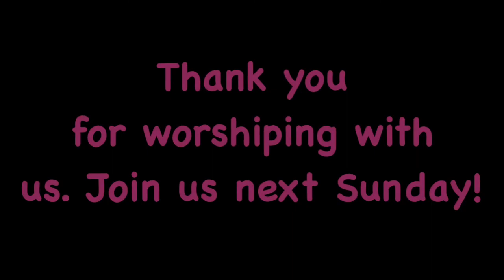Worship With Us!!!- 3/13/2022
Our worship this week includes Announcements from Lydia Pebly, Moment for Meditation by Andy Brode, Time for Young Disciples by the Bensons, and a Special Musical presentation by brother Coney and sister Sophina.